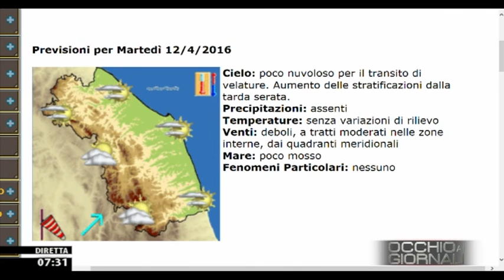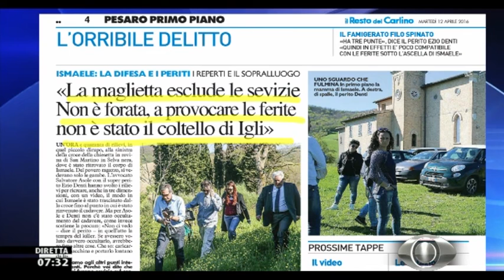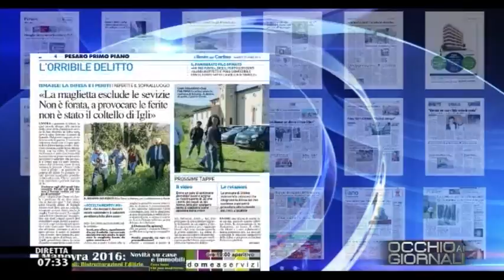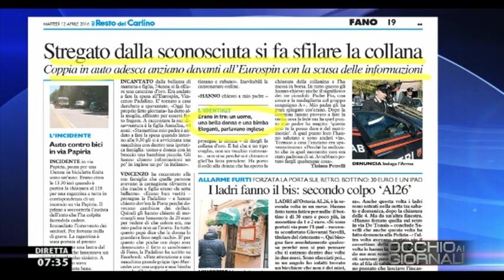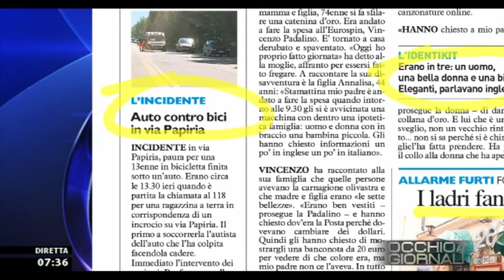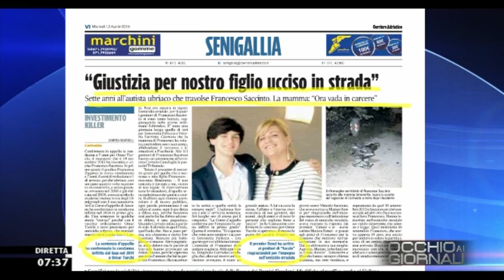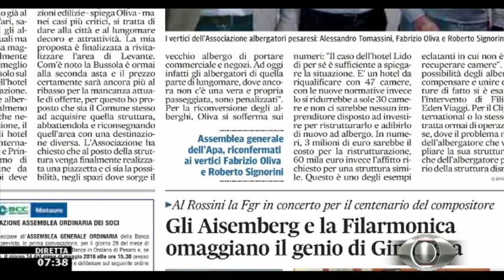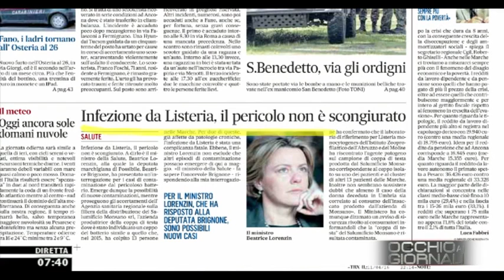Occhio ai GIORNALI 12/4/2016